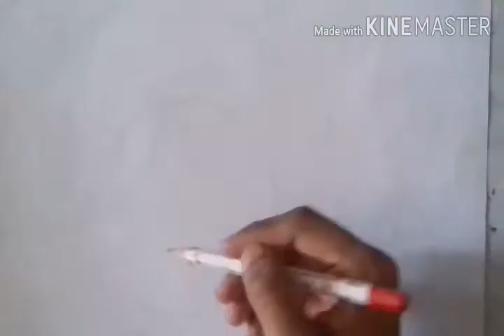How to draw 3d alarm clock